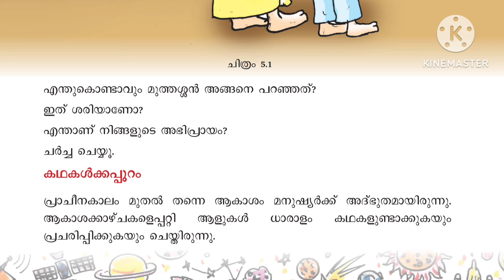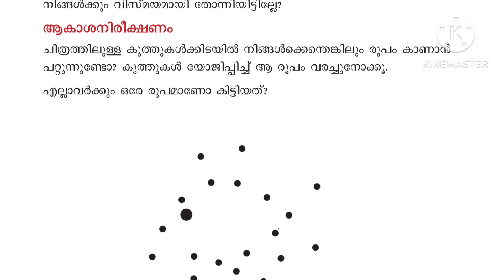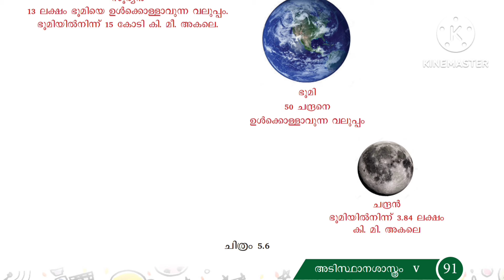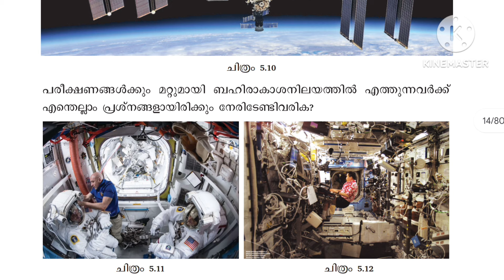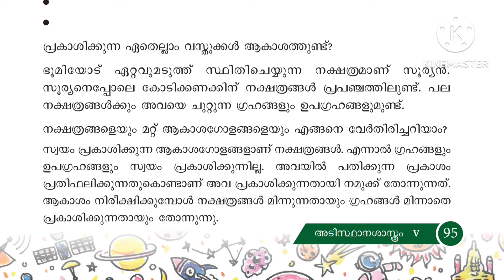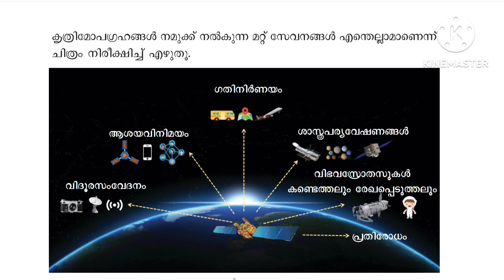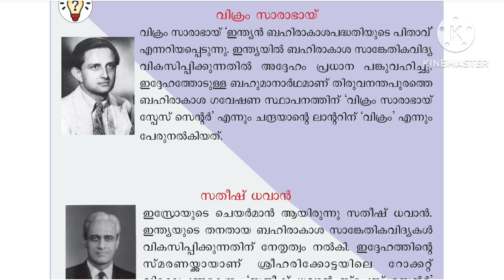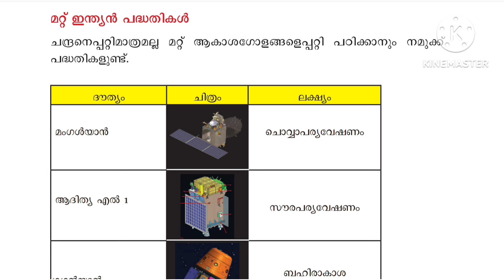Class 5 Basic science -MM chapter 5 Sky near at hand explanation and activities